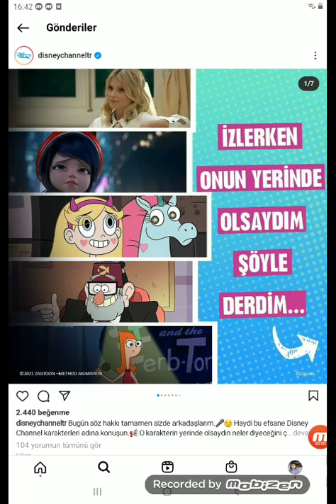Karikatür Okulu ve Maceralarını da Maceralar Kahraman Kahraman Selena Selami